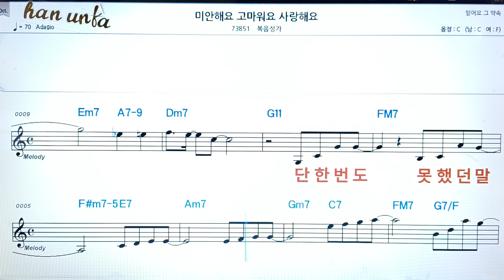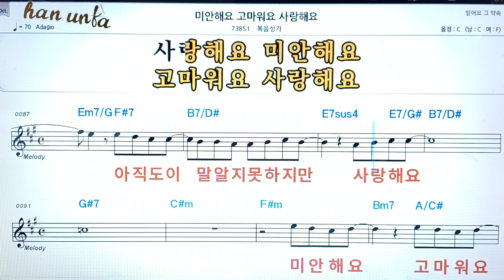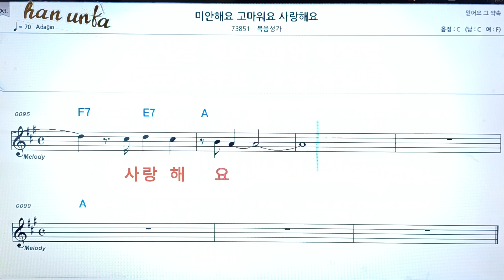미안 해요 고마워요 사랑 해요/복음성가*찬송가👍노래 반주, 코드 악보,가라오케💋Karaoke*Sheet Music*Chord*MR